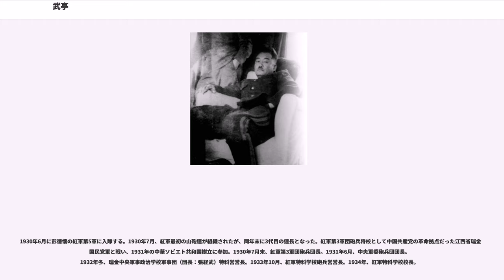武亭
武 亭（ム・ジョン、1904年 － 1952年10月）は北朝鮮の軍人・政治家である。長らく本名は金武亭（キム・ムジョン/）と思われていたが、親戚の証言によれば金炳禧（キム・ヒョンヒ/）である。別名は武挺、呉挺（吴挺）。中国共産党から高く評価され、「革命指導者」と呼ばれた唯一の朝鮮人であった。北朝鮮初期の指導部を構成した諸派閥のうち、延安派の中心人物の一人。

大韓帝国咸鏡北道鏡城郡出身。京城（ソウル）で育ち1919年3月の三・一運動に参加した。中央高等普通学校(Seoul Central High School)に入学したが、退学して1923年3月に中国に渡った。

北平文化大学で中国語を学んだ後、1924年に河北省の保定陸軍軍官学校（北方軍官学校だったとも）砲兵科を卒業して砲兵将校となり、閻錫山の軍閥に参加した。朝鮮人革命家の呂運亨の影響で1925年に北京で中国共産党に入党。馮玉祥部隊に従軍して南口大戦及び北伐に参加。広州蜂起に参加し、1929年には上海労働者の暴動を指導した。そのためイギリス租界で逮捕され2か月間拘留された。

1930年6月に彭徳懐の紅軍第5軍に入隊する。1930年7月、紅軍最初の山砲連が組織されたが、同年末に3代目の連長となった。紅軍第3軍団砲兵将校として中国共産党の革命拠点だった江西省瑞金で国民党軍と戦い、1931年の中華ソビエト共和国樹立に参加。1930年7月末、紅軍第3軍団砲兵団長。1931年6月、中央軍委砲兵団団長。1932年冬、瑞金中央軍事政治学校軍事団（団長：張経武）特科営営長。1933年10月、紅軍特科学校砲兵営営長。1934年、紅軍特科学校校長。

1934年10月に中国共産党が瑞金を放棄し延安に本拠地を移した長征では中央軍委第1縦隊第3梯隊司令員兼政治委員に就任。黎平会議後に部隊は改編され紅軍第3軍団砲兵営営長。この長征で参加した朝鮮人10数名のなかで唯一の生き残りとなり、頭角を現した。1935年11月、紅軍学校特科営営長。1936年6月、紅軍大学第1期第1科に入学。同年12月、卒業。

八路軍内では砲術の専門家として高く評価され、1937年、八路軍総司令部作戦課長。同年末、八路軍総司令部砲兵団団長。1940年の百団大戦に参加。

日中戦争中の1941年には中国山西省で華北朝鮮青年連合会を結成。1943年に、のちに延安派の基盤になる朝鮮義勇軍司令官となったほか、華北朝鮮独立同盟結成時からの常任委員として活躍した。

日本が降伏すると、彼が帰国する前から、人民委員会の前身である北朝鮮五道行政局で、曺晩植に次ぐ副委員長に選ばれた。

武亭は義勇軍と共に北朝鮮に帰還しようとしたが、中国共産党の影響を排除する駐北朝鮮ソ連軍の方針で兵士は武装解除され、自身も個人の立場で帰国することを求められた。このことで金日成とソ連軍に対し反感を抱いた武亭は、各地で金日成とソ連を批判する遊説を行った。

1946年8月の北朝鮮労働党第1回党大会（結党大会）において党中央委員に選出されたが、金日成は、名声も経歴もあり、服従的でなかった武亭を保安幹部訓練大隊砲兵副司令官に降格させた。大隊本部総参謀長の安吉が病死すると臨時代理となる。代理を務めていた間、金日成に相談せずに独自の指揮方針を打ち立てたり、独断で指令を出すなどして金日成の顰蹙を買った。

武亭はその後もしばしば自らの経歴を誇示し金日成と対立した。その名声と中国共産党とのつながりから粛清されることこそなかったが、率いる延安派は、実戦経験、軍事理論で北朝鮮内の他派閥より優れていても、ソ連に後押しされる満州派に阻まれ、要職には就けなかった。武亭は人となりが剛直で政治闘争の能力に欠けており、金日成への個人崇拝を批判することで立場を悪化させた。

1948年3月の第2回党大会において党中央委員に再選。同年9月、民族保衛省砲兵指揮局長。

1950年6月に開戦した朝鮮戦争では、開戦時の第2軍団長であった満州派の金光侠が春川攻略時の失敗で参謀長に降格されると、1950年7月、武亭が第2軍団長に任命された。

第2軍団は朝鮮半島南部まで進撃したが、仁川上陸作戦にともなう国連軍の大反攻により敗退した。武亭は部下をみだりに銃殺刑にするなどの問題を起こし解任され、平壌防衛司令官となった。しかし国連軍の攻勢を...